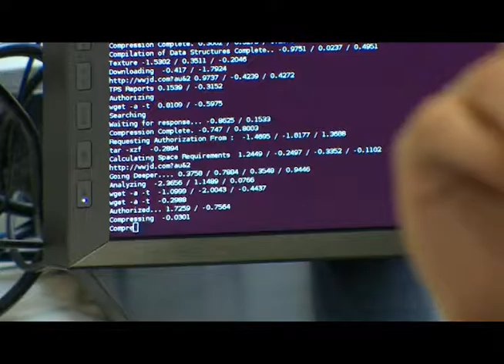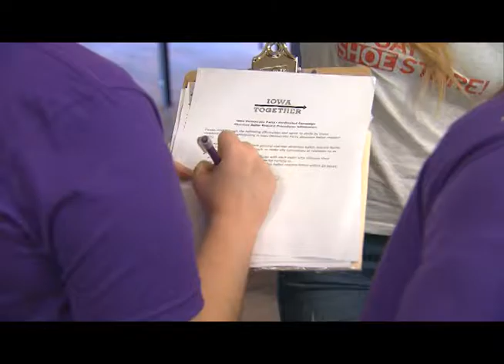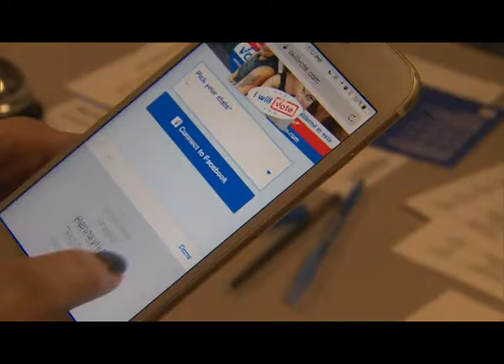Pkg-Sacar a votar a la gente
Tanto la Donald Trump como Hillary Clinton intentaron sacar a su gente a votar. Al final Clinton se quedo corta con respecto a la votacion de 2012 del presidente Obama, lo que dicen algunos, le costo la eleccion. Aqui lo que hacian 1 semana antes del marte Nov 08, dia de las elecciones.